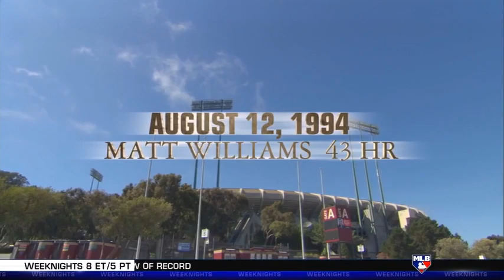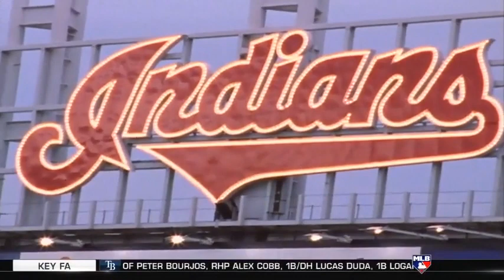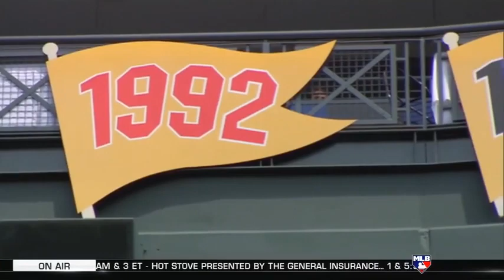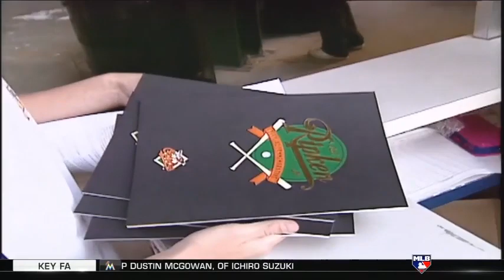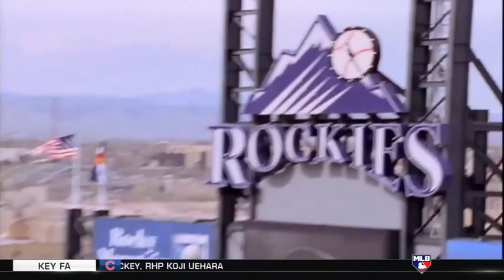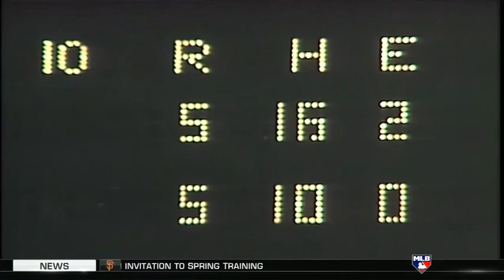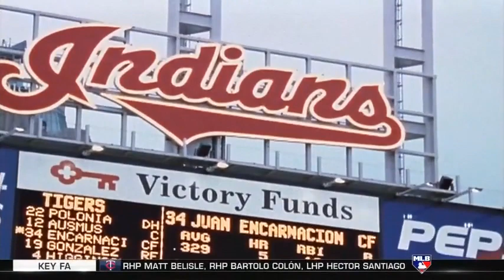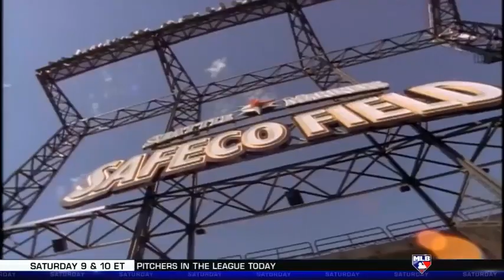MLB Baseball's Seasons: 1995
MLB Network documentary that originally aired in 2009.

AL MVP: Mo Vaughn (Boston)
NL MVP: Barry Larkin (Cincinnati)
AL Cy Young: Randy Johnson (Seattle)
NL Cy Young: Greg Maddux (Atlanta)
AL Rookie of the Year: Marty Cordova (Minnesota)
NL Rookie of the Year: Hideo Nomo (Los Angeles)